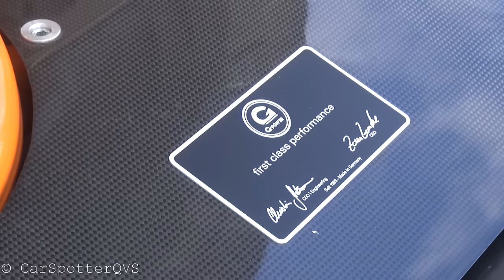850HP BMW M5 E60 G-Power - LOUD Revs and Powerslides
INFO BELOW!

This time I have recorded an epic BMW M5 E60 with a G-Power performance pack. After the tuning from G-power the cars produces 850 horsepower. Enjoy the video!